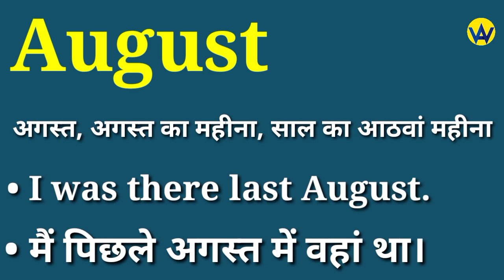August meaning in hindi | August ka matlab kya hota hai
Hindi meaning of august
What does august means ?
August ka hindi mein matlab jane
Know the hindi meaning of august